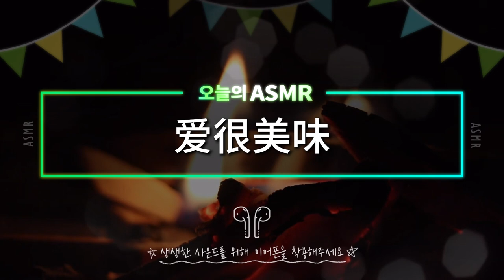[중드 명대사 ASMR] 《爱很美味》 맛있는 로맨스 (중국 드라마, 중국어 ASMR)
🎁오늘의 내용🎁
중드 명대사 ASMR
‘《爱很美味》 맛있는 로맨스’ 대사를 원어민 선생님의 목소리로 들어볼까요?
※이어폰 필수※

✔학습 포인트(단어)
甜品 tiánpǐn 디저트
碰撞 pèngzhuàng 충돌하다
念叨 niàndao (걱정하는 마음으로) 여러 번 되풀이하여 이야기하다
深思熟虑 shēn sī shú lǜ 심사숙고하다
大餐 dàcān 풍성하게 잘 차린 음식
消遣 xiāoqiǎn 한가롭게 시간을 보내다
两全其美 liǎng quán qí měi 두 가지 모두 좋게 하다

💡HSK 준비 중이시라면?
→ HSK 한권으로 끝내기로 공부하고, 응시료 환급받으세요!